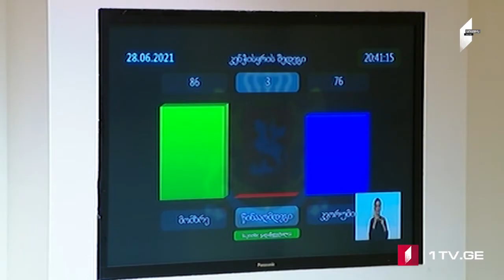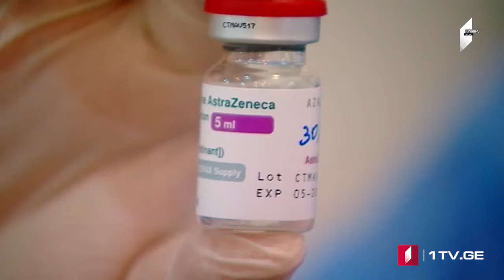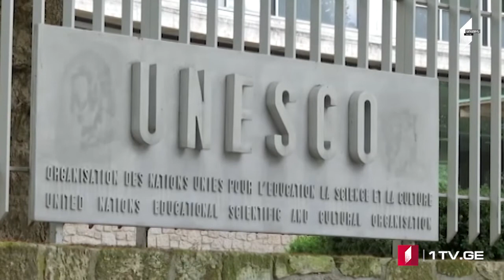ՄՈԱՄԲԵ – լրատվական թողարկում հայերենով [29.06.2021 15:00]